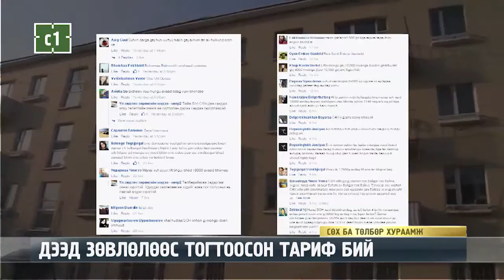C1 Newsroom - СӨХ-ТОЙ ХОЛБООТОЙ АСУУДЛААР ИРГЭД ГОМДОЛ ГАРГАХ БОЛОМЖТОЙ